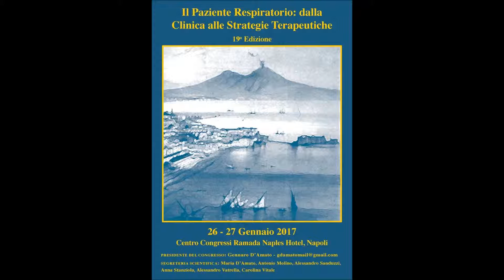Indovina chi viene in radio... - Il Prof. Gennaro D'Amato ai microfoni di Radio Amore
Il Prof. Gennaro D'Amato (Director Division Respiratory-Allergic Diseases and Professor Allergic Respiratory Diseases) in onda a Radio Amore e Radio Amore "I Migliori Anni" in compagnia di Antonio Romano.

Presentazione del meeting "Il Paziente Respiratorio: dalla Clinica alle Strategie Terapeutiche - 19a Edizione.
26 e 27 gennaio 2017 Hotel Ramada - Napoli

Radio Amore "I Migliori Anni" FM 105.800 Napoli e Caserta, 94.700 Salerno e provincia
Radio Amore FM 95.200 Cava dè Tirreni e Nocera Inferiore, 91.600 Salerno e provincia.